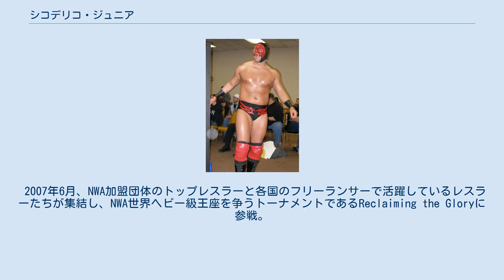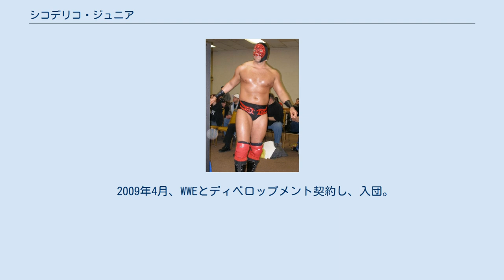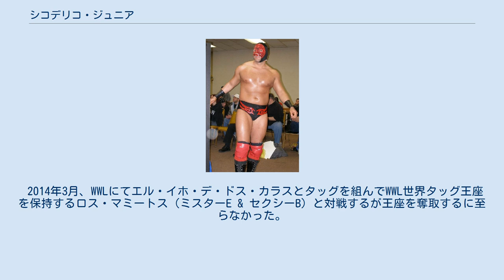シコデリコ・ジュニア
シコデリコ・ジュニア（Sicodélico, Jr.）のリングネームで知られるアーロン・ロドリゲス（Aaron R. Rodríguez、1976年6月13日 - ）は、アメリカ合衆国・カリフォルニア州ロサンゼルス出身のプロレスラー。
 父はエル・シコデリコ、兄はイホ・デル・シコデリコ。
伯父はミル・マスカラス、ドス・カラス。
従兄弟のドス・カラス・ジュニア、エル・イホ・デ・ドス・カラスもプロレスラー。
 叔父のドス・カラスの指導を受け、1998年1月にメヒコ州ネツァワルコヨトルアレナ・サンフラン・パンティトランでデビュー。
メキシコのインディー団体を経て1998年中ごろからAAAを拠点とし、ペロ・アグアヨ・ジュニアらが率いるロス・ジュニア・アトミコスのメンバーとなって活躍した。
 2001年にCMLLと契約し入団。
同年8月にベテランレスラーと若手レスラーがタッグを組んで争うトーナメントであるトルネオ・グラン・アルタナティバにオリンピコと組んで出場し、優勝を飾った。
しかし、その後大した活躍をすることができず、2003年に退団。
2004年1月4日にはハッスルに参戦し、マスカラス一族の一員として来日。
ドス・カラス、ミル・マスカラスとタッグを組んでトム・ハワード & ダスティ・ローデス & スティーブ・コリノ組から勝利を飾った。
2006年よりIWRG（International Wrestling Revolution Group）に参戦するが、渡米することを決意。
同年、アメリカに渡りRCW（River City Wrestling）を経てNWAの加盟団体やChikara、TNAに参戦。
 2007年6月、NWA加盟団体のトップレスラーと各国のフリーランサーで活躍しているレスラーたちが集結し、NWA世界ヘビー級王座を争うトーナメントであるReclaiming the Gloryに参戦。
一回戦のラフネック・ライアンに勝利するが、続く準々決勝のクラウディオ・カスタニョーリに敗れた。
同年7月8日、TNAにてインコグニートとタッグを組み、ジョーイ・ライアン & カール・アンダーソン組、ビリー・キッドマン & ショーン・ウォルトマン組とNWA世界タッグ王座をかけてトリプルスレットマッチで対戦するも奪取に失敗した。
 2009年4月、WWEとディベロップメント契約し、入団。
傘下団体であるFCWにてトレーニングを積み、リングネームをエスピラル（Espiral）に変更。
アルベルト・バンデラスとタッグを組んで出場していたが11月にリリースとなった。
 WWE解雇後は再びアメリカのインディー団体を中心に活動。
同年2月にはNWA世界ヘビー級王者のブルー・デーモン・ジュニアと王座を巡り抗争するが、奪取するに至らなかった。
 2012年9月、ZERO1の天下一ジュニアに参戦するが2回戦で脱落となった。
 2013年4月、WWL（World Wrestling League）にて行われたZERO1メキシコ王座を懸けたフェイタル4wayマッチに出場し、アクセル、エル・イホ・デル・レイ・ミステリオ、オクタゴン・ジュニアと対戦して勝利し、王座を戴冠。
 2014年3月、WWLにてエル・イホ・デ・ドス・カラスとタッグを組んでWWL世界タッグ王座を保持するロス・マミートス（ミスターE & セクシーB）と対戦するが王座を奪取するに至らなかった。